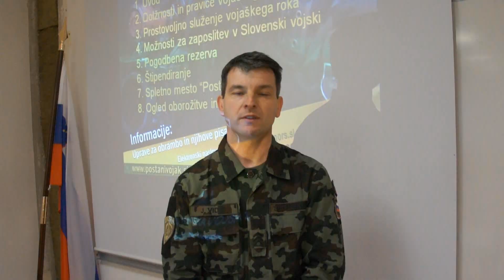Seznanitev v Škofji Loki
Učilnica v Šolskem centru je bila skoraj premajhna za vse, ki so se udeležili seznanitve, ki so jo tudi tokrat zelo skrbno in strokovno pripravili delavci Uprave za obrambo Kranj in pripradniki 18. bataljona JRKBO iz Kranja.